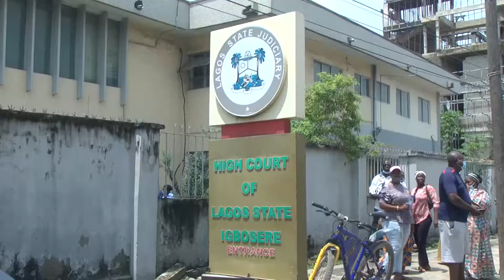SANWO-OIU VISIT SOME COURT IN LAGOS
The governor of Lagos state babajide sanwo-olu pay a visit the oldest court in Lagos  and the Ikeja High court